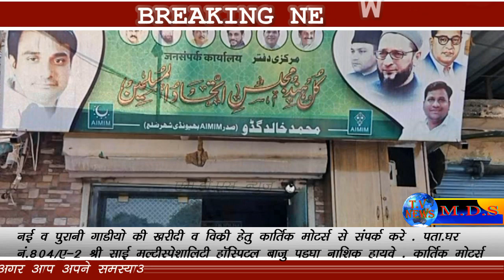भिवंडी स्थित समदनगर एम.आई.एम के जनसंपर्क कार्यालय पर ध्वजारोहण कार्यक्रम का आयोजन